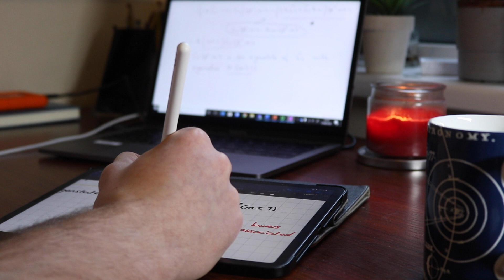Why You Shouldn't Study Physics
Everyone asks me why they should study physics... but they probably shouldn't. Here's why.

My name is Lewis, I'm a spacecraft engineer, astrophysics graduate and productivity enthusiast. On my channel, you'll find a collection of videos about productivity, personal development, stoicism, student life and whatever else I find interesting. I also have a website where I publish articles on productivity, time management and advice on making the best version of ourselves

TIMESTAMPS
00:00 Intro
00:16 You want an easy degree
01:47 You don't want to tackle maths
03:03 High chance of burnout
03:57 You want to study something specific
05:38 You don't like exams
05:56 You're not passionate
07:16 WHY YOU SHOULD STUDY PHYSICS
07:32 You want employable skills
08:30 You want career options
09:11 You're interested in physics